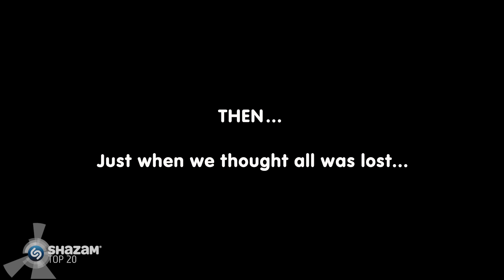Angus & Ash's Tinder Race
Angus and Ash had a race to see who could get someone from Tinder to come into the studio the fastest... check out the results in the video!

Welcome to your home of all things Shazam Top 20 - your favourite nightly radio show.  Join hosts (and massive music fans) Angus and Ash as they hang with the biggest artists in the world, enjoy incredible live performances and generally get up to the kind of thing their boss yells at them for.

All the best bits of the show - from not-so-funny banter to celeb interviews, and some extra web exclusives.  We delve into the weird and the wonderful world of celebrity, and make sure to have lots of laughs along the way.

Connect on Twitter/Instagram/Snapchat: @ShazamTop20